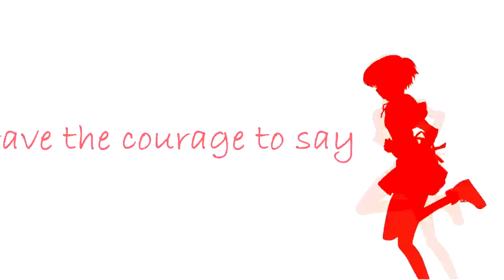AMV Anime Kiss Bestamvsofalltime Anime MV ♫